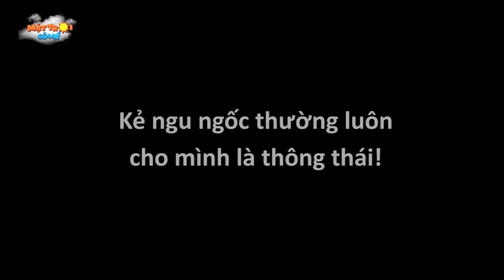QUẢ CAM CHẢY MÁU - TRUYỆN CỔ TÍCH - PHIM HOẠT HÌNH - KHOẢNH KHẮC KỲ DIỆU - QUÀ TẶNG CUỘC SỐNG